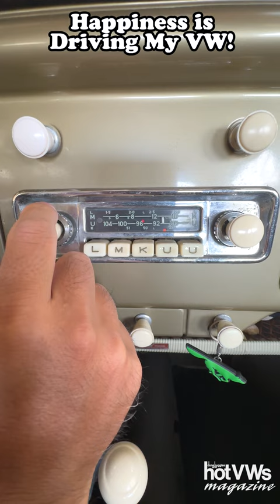Happiness is Driving My VW!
Enjoy the sound of the 1958 Volkswagen.